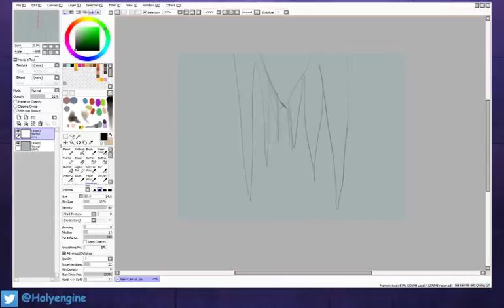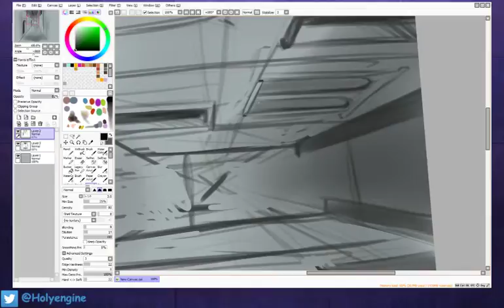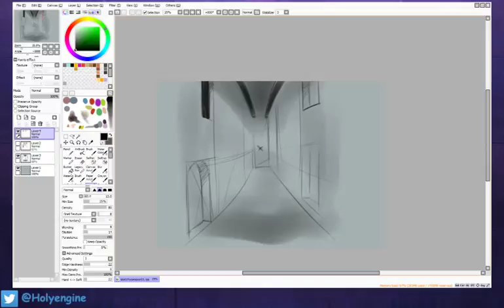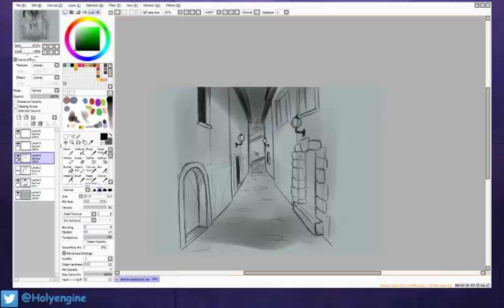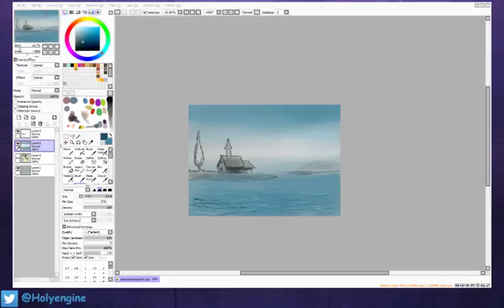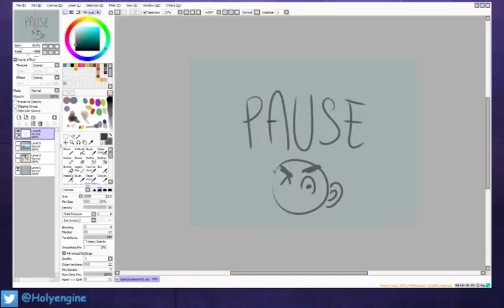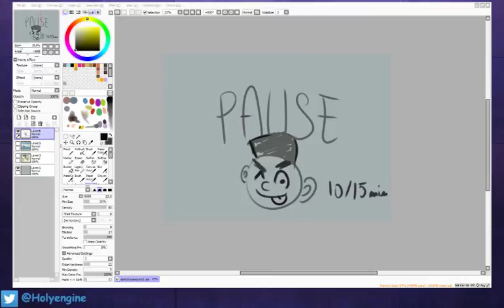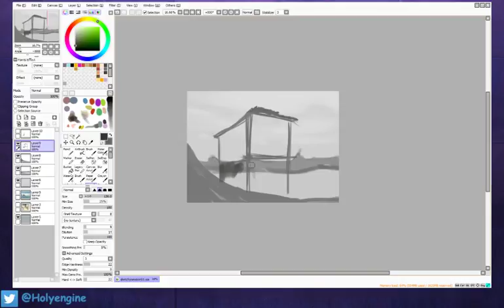Holyengine - Sketching ʕ◉ᴥ◉ʔ - 1 / 3